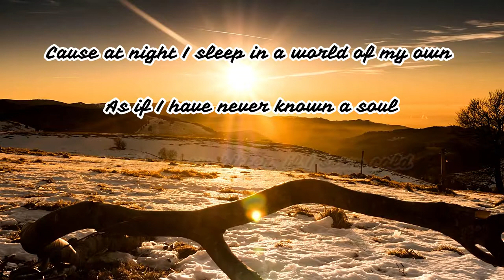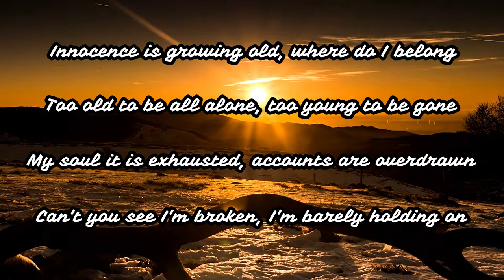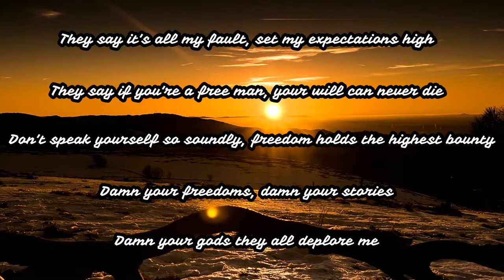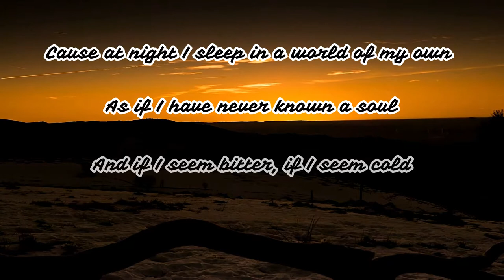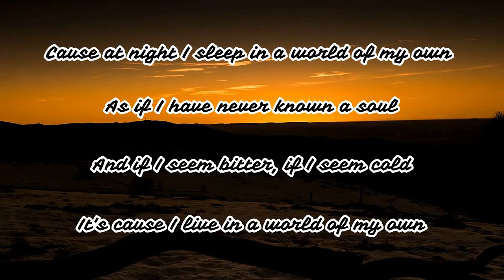World of my Own - Pure Nonsense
World of my Own is the ninth release off “20 years in”.

Track list

Beggars and Kings
Gravity
Heartbreak Station
Fallen to Ashes
Pray
Freedom
Mercy
Beginning of Time*
Tonight/Tomorrow*
Life*
World of my Own*
Death of a Suicide Junkie*

*Song cycle